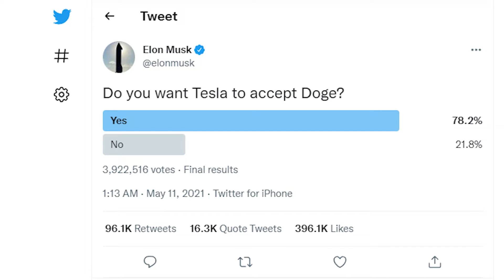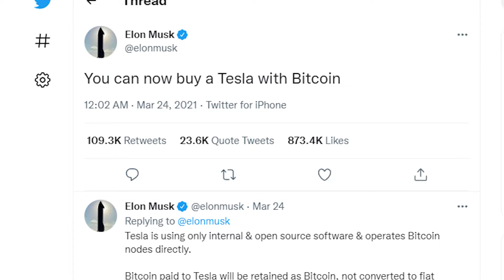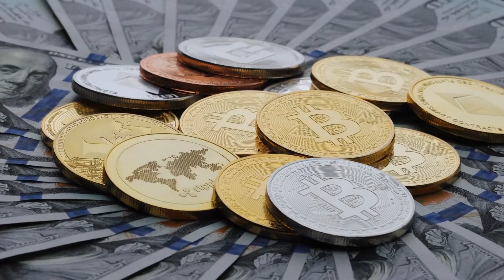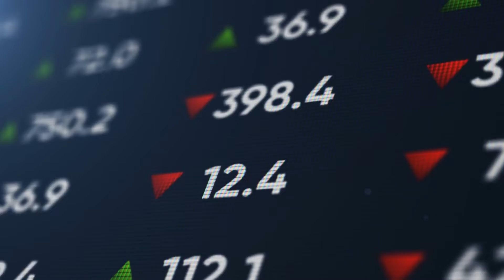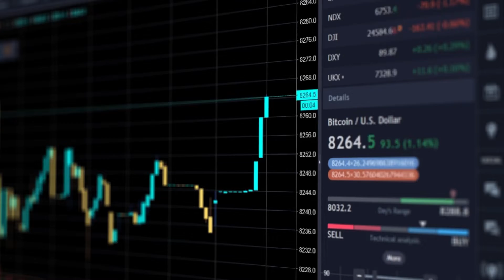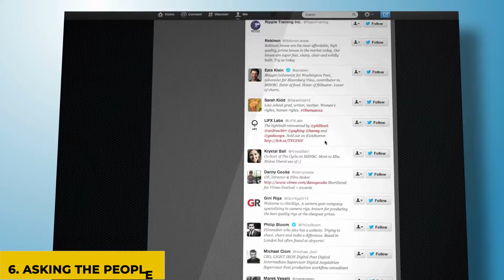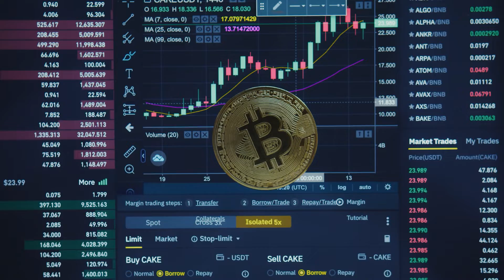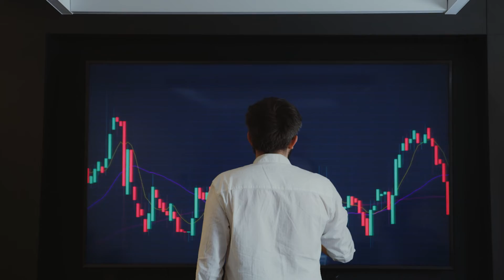Top 10 Tweets By Elon Musk That Changed The Crypto Market In 2021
⬇ Inspired By: ⬇
FULL INTERVIEW: Elon Musk Sits Down With The Babylon Bee

shorturl.at/bgA45